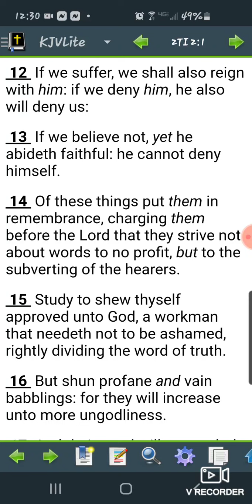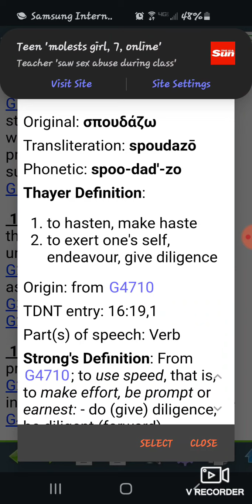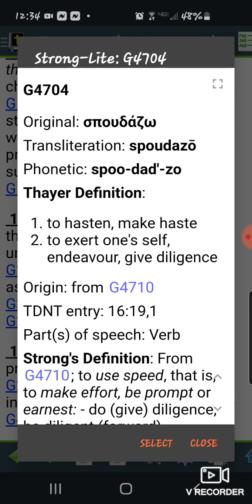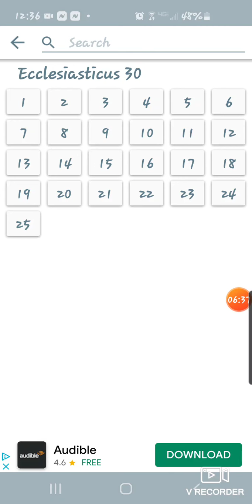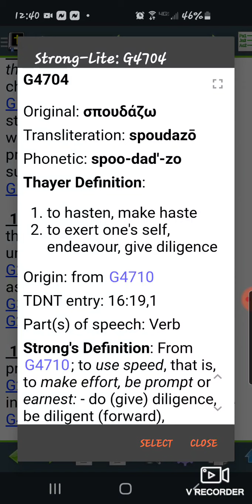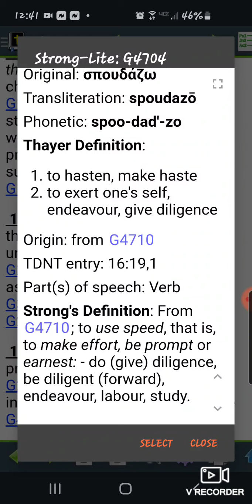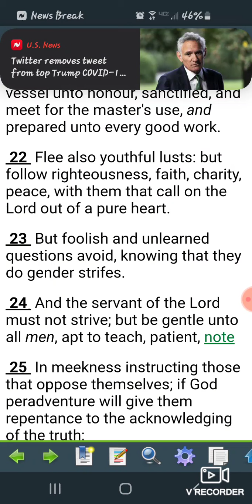Learn. Practice. Execute